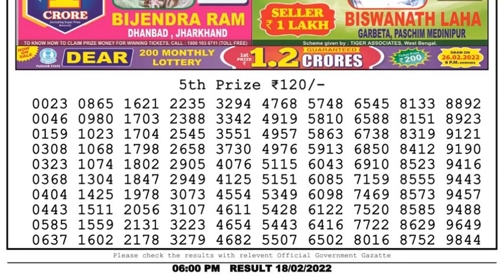Dear Lottery Sambad 6pm today 18.02.22 Nagaland State Lottery Result